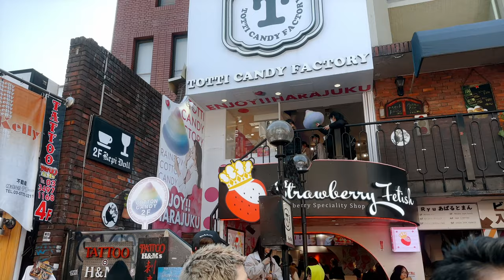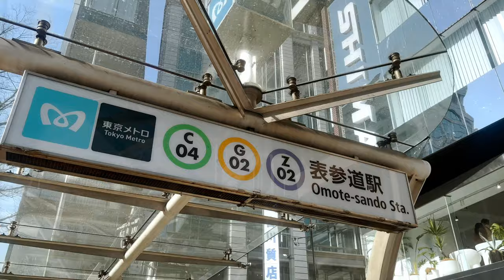Harajuku to Takeshita and Omotesando walking tour, 4K HDR Japan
📍 🇯🇵 Tokyo, Harajuku・Takashita・Omotesando

I walked from Harajuku Station to Omotesando via Takeshita-dori in a circular route.
Harajuku Station has been renovated and the front of the station has been beautifully remodeled.

00:00 | Introduce, Harajuku
03:00 | Takeshita Street
10:00 | Meiji Street
16:00 | Tokyu Plaza Omotesando Harajuku
17:00 | Omotesando "Omotesando direction"
19:40 | Jingu-mae Pedestrian Bridge
21:42 | Omotesando Hills
28:30 | Omotesando Station
29:50 | Omotesando "Harajuku direction"
38:40 | Omotesando Meiji-dori intersection
44:00 | Shingubashi Intersection
45:00 | Harajuku Station